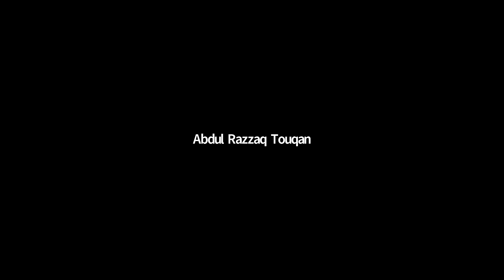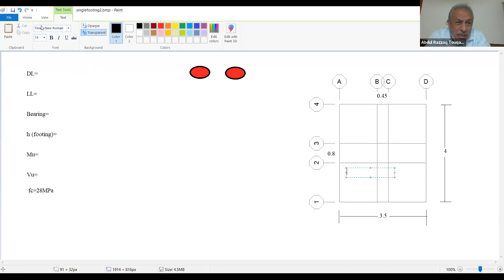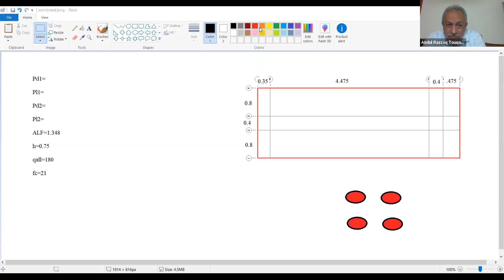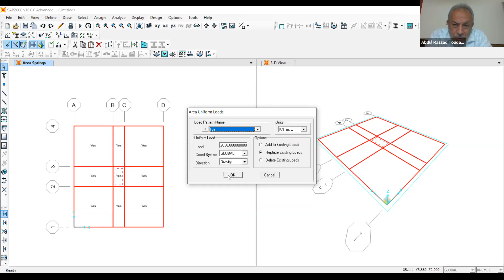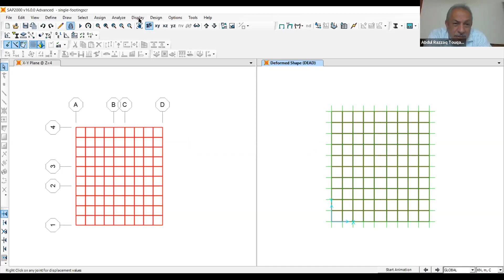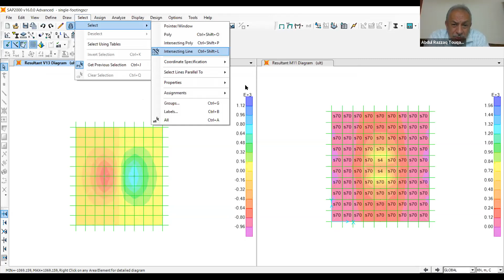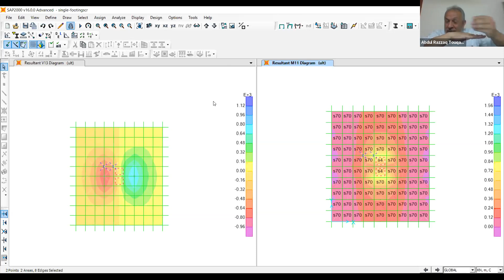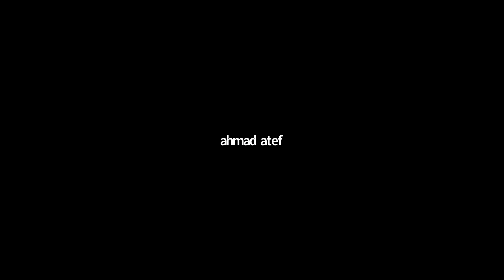Modelling of spread footing using SAP Lab 5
رابط مساق خرسانة 3